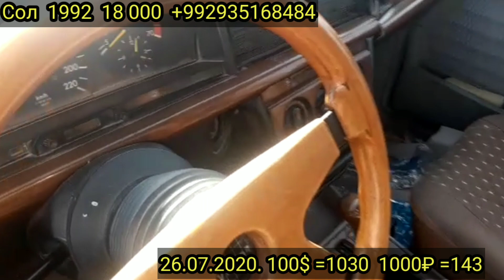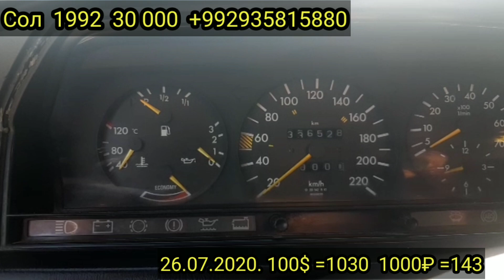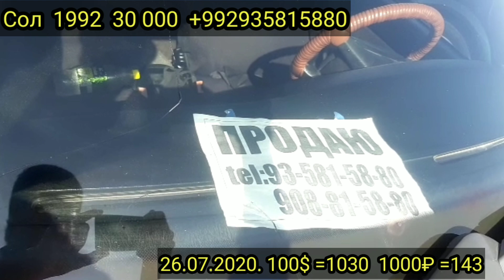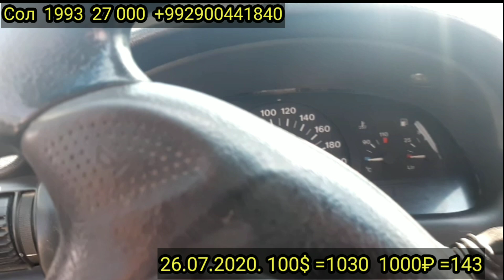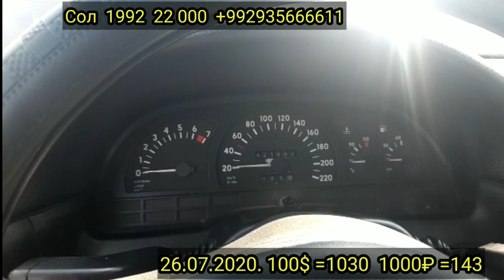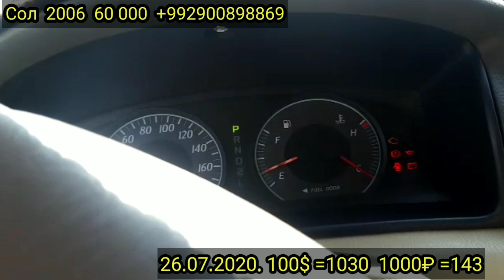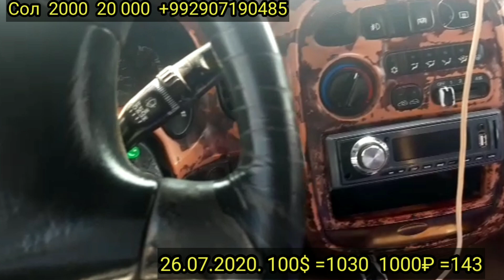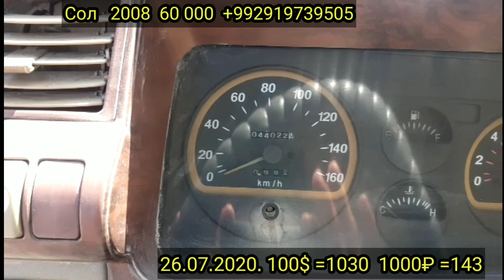Мошинбозори Кургонтеппа нарххои ХУНДАЙ СТАРЕКС, МЕРСЕДЕС 190, ОПЕЛЬ СИДАН, КАРАВАН, ВЕКТРА.